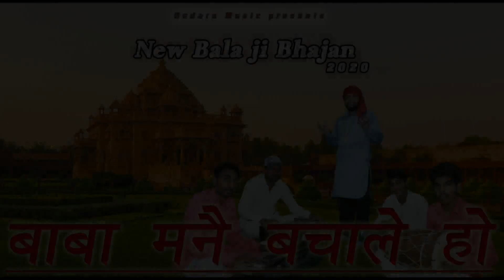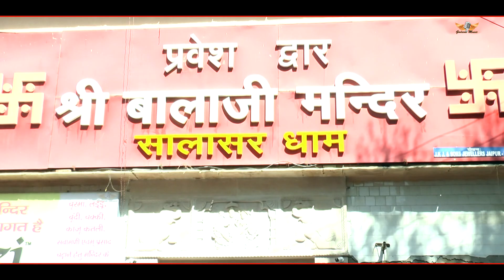Baba Mane Bachale Ho | Ugarsen Bhodiya | बाबा मने बचाले हो | New Balaji Bhajan 2020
💫create Instagram Reels : -

🎧 Song Credits
💽 Song :- Baba Mane Bachale Ho
🎤 Singer :- Ugarsen Lakhwan
✍ Writer :-Ugarsen Lakhwan
🎬 Video :- Raju Suthar
⭐Category:- Devotional Song
🎥 Presenting LABEL : -  Godara Music
🙏 Producer :- Sonu Godara
👨🏻‍💼 Channel Managed : Technical Ashu Garg
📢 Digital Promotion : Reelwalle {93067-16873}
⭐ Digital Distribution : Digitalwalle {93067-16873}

©️ All Copyright Reserved To Godara Music

Thanks Everyone for Watching Our New Latest Haryanvi Songs Haryanavi 2023. We Will Provide Best Haryanvi Songs Of All Time.Thankyou.

sonu godara bhajan
bala ji song
sonu godara ka bhajan
सोनू गोदारा के भजन
bala ji bhajan
new balaji song
Balaji new song
Balaji new bhajan 2024
Balaji naye bhajan
Balaji dj bhajan
balaji new song
balaji song
salasar balaji bhajan
balaji song haryanvi
sonu godara new song
bala ji new song
balaji ke bhajan haryanvi
balaji aavenge
chandni si raat balaji awenge